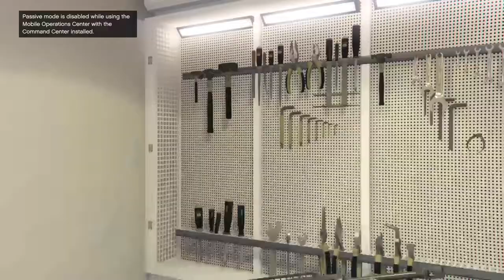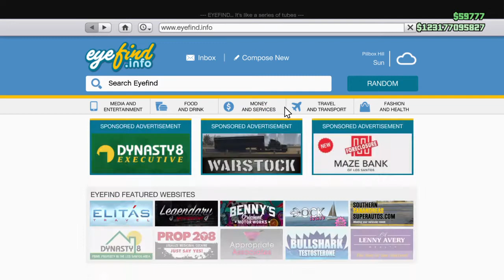Grand Theft Auto online 1.40 new Gunrunning update\ flying bike \ Ballistic outfit \ eveverything